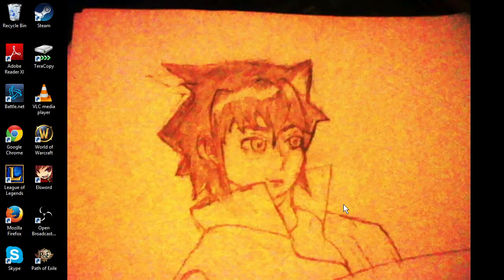Elsword update/guide for new to the game level 45